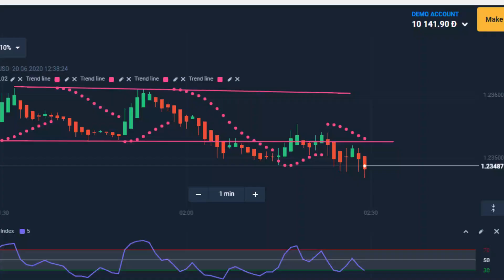Using ideas to earn money from home